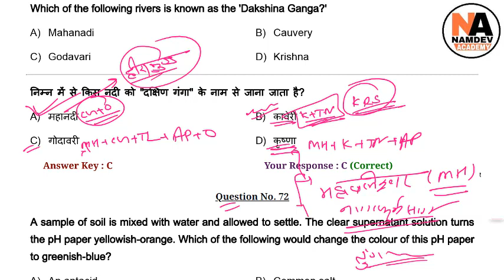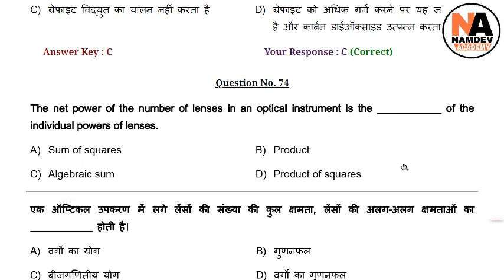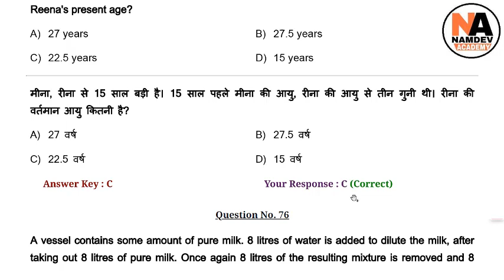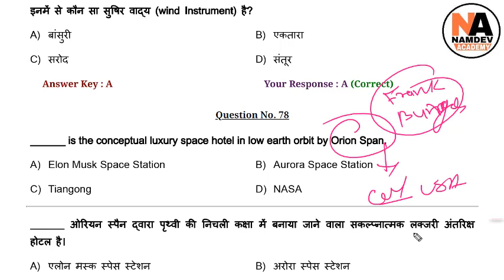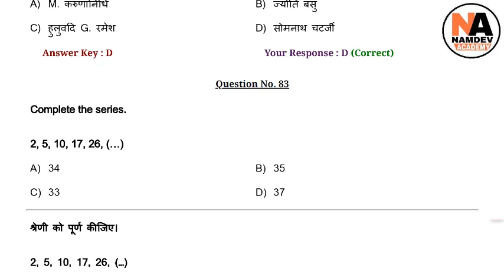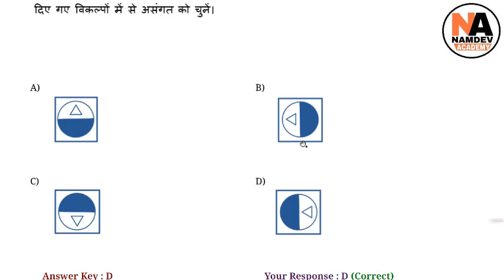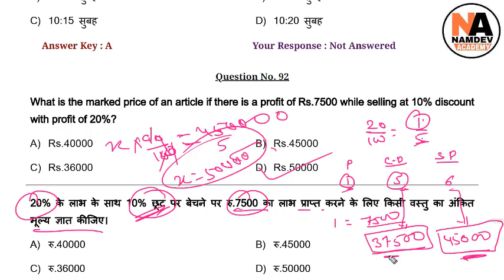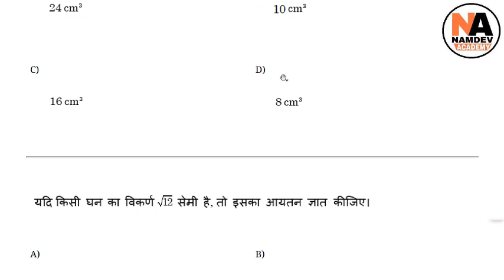#49 RRB NTPC | Group-D Practice Set_49 from Previous Year Paper of RRB JE 28 May 2019 Shift-2 Part-3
#21 RRB NTPC | Group-D Practice Set_21 from Previous Year Paper of RRB JE 25 May 2019 Shift-1 Part-1
#22 RRB NTPC | Group-D Practice Set_22 from Previous Year Paper of RRB JE 25 May 2019 Shift-1 Part-2
#23 RRB NTPC | Group-D Practice Set_23 from Previous Year Paper of RRB JE 25 May 2019 Shift-1 Part-3
#24 RRB NTPC | Group-D Practice Set_24 from Previous Year Paper of RRB JE 25 May 2019 Shift-2 Part-1
#25 RRB NTPC | Group-D Practice Set_25 from Previous Year Paper of RRB JE 25 May 2019 Shift-2 Part-2
#26 RRB NTPC | Group-D Practice Set_26 from Previous Year Paper of RRB JE 25 May 2019 Shift-3 Part-1
#27 RRB NTPC | Group-D Practice Set_27 from Previous Year Paper of RRB JE 25 May 2019 Shift-3 Part-2
#28 RRB NTPC | Group-D Practice Set_28 from Previous Year Paper of RRB JE 25 May 2019 Shift-3 Part-3
#29 RRB NTPC | Group-D Practice Set_29 from Previous Year Paper of RRB JE 26 May 2019 Shift-1 Part-1
#30 RRB NTPC | Group-D Practice Set_30 from Previous Year Paper of RRB JE 26 May 2019 Shift-1 Part-2
#31 RRB NTPC | Group-D Practice Set_31 from Previous Year Paper of RRB JE 26 May 2019 Shift-1 Part-3
#32 RRB NTPC | Group-D Practice Set_32 from Previous Year Paper of RRB JE 26 May 2019 Shift-2 Part-1
#33 RRB NTPC | Group-D Practice Set_33 from Previous Year Paper of RRB JE 26 May 2019 Shift-2 Part-2
#34 RRB NTPC | Group-D Practice Set_34 from Previous Year Paper of RRB JE 26 May 2019 Shift-3 Part-1
#35 RRB NTPC | Group-D Practice Set_35 from Previous Year Paper of RRB JE 26 May 2019 Shift-3 Part-2
#36 RRB NTPC | Group-D Practice Set_36 from Previous Year Paper of RRB JE 27 May 2019 Shift-1 Part-1
#37 RRB NTPC | Group-D Practice Set_37 from Previous Year Paper of RRB JE 27 May 2019 Shift-1 Part-2
#38 RRB NTPC | Group-D Practice Set_38 from Previous Year Paper of RRB JE 27 May 2019 Shift-1 Part-3
#39 RRB NTPC | Group-D Practice Set_39 from Previous Year Paper of RRB JE 27 May 2019 Shift-2 Part-1
#40 RRB NTPC | Group-D Practice Set_40 from Previous Year Paper of RRB JE 27 May 2019 Shift-2 Part-2
#41 RRB NTPC | Group-D Practice Set_41 from Previous Year Paper of RRB JE 27 May 2019 Shift-2 Part-3
#42 RRB NTPC | Group-D Practice Set_42 from Previous Year Paper of RRB JE 27 May 2019 Shift-3 Part-1
#43 RRB NTPC | Group-D Practice Set_43 from Previous Year Paper of RRB JE 27 May 2019 Shift-3 Part-2
#44 RRB NTPC | Group-D Practice Set_44 from Previous Year Paper of RRB JE 28 May 2019 Shift-1 Part-1
#45 RRB NTPC | Group-D Practice Set_45 from Previous Year Paper of RRB JE 28 May 2019 Shift-1 Part-2
#46 RRB NTPC | Group-D Practice Set_46 from Previous Year Paper of RRB JE 28 May 2019 Shift-1 Part-3
#47 RRB NTPC | Group-D Practice Set_47 from Previous Year Paper of RRB JE 28 May 2019 Shift-2 Part-1
#48 RRB NTPC | Group-D Practice Set_48 from Previous Year Paper of RRB JE 28 May 2019 Shift-2 Part-2